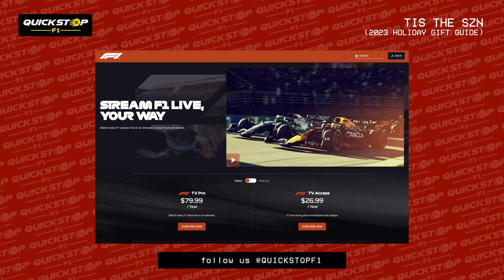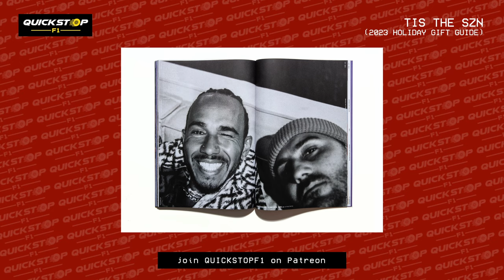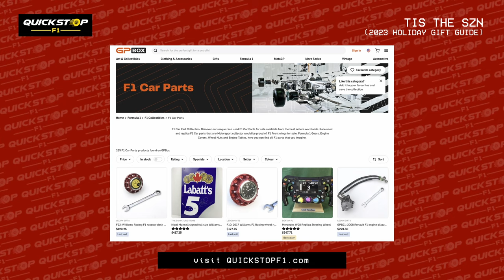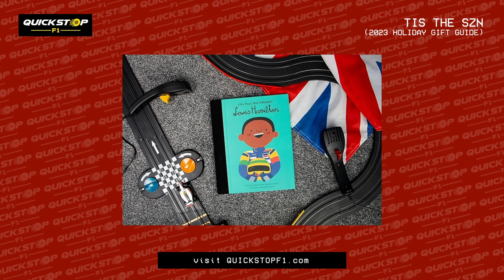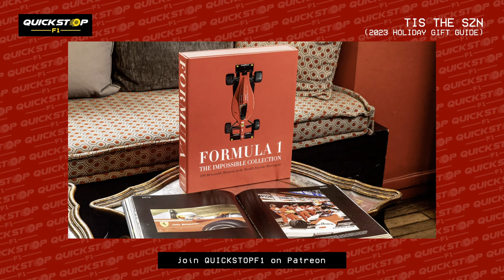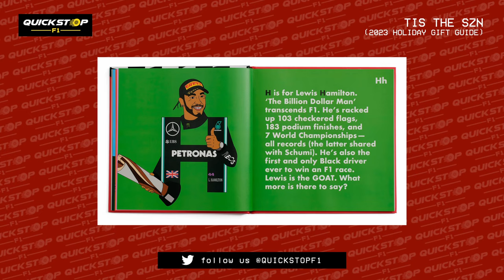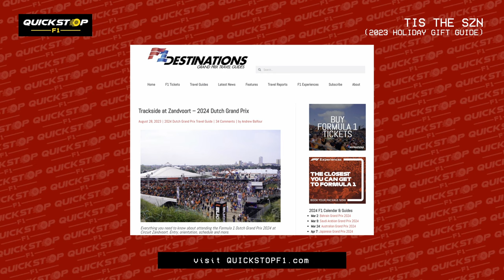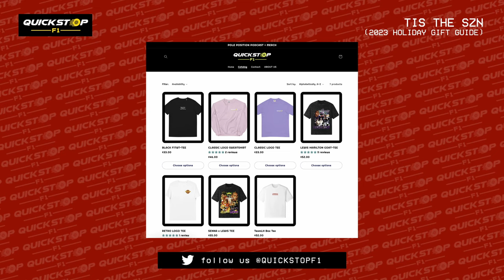TIS THE SZN - (2023 HOLIDAY GIFT GUIDE) w/ Mario + Tasha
Welcome to the Quick Stop F1 Podcast! With the holidays fast approaching, Mario and Tasha thought it would be helpful to create a Gift Guide for anyone out there who is still not sure what to get for the F1 fan in their life! This fun guide has something for everyone, and at every budget as well; whether you want to try Lewis Hamilton’s favorite fragrance combo, do hot laps at Zandvoort, or drink the same sparkling wine Lando pops on the podium, we hope this episode gives you some great ideas to complete your shopping list!

MARIO'S GUIDE:

DR3 X St Hugo South Australian Shiraz 2020 - $324

Ferrari Trento F1® Limited Edition 'Miami' - $36

F1TV Pro Subscription - $80/annually

F1 Car Parts & Collectibles

Valtteri Bottas Blend | F1 Inspired Coffee - $22.50

Kahiwa Coffee by Valtteri Bottas

Oath Gin

Surviving To Drive by Guenther Steiner - $23

How To Build A Car by Adrian Newey - $36

F1 Legends Alphabet Book - $20

Cool Performance Racing Simulators

IWC Portugieser Tourbillon Retrograde Chronograph Lewis Hamilton

Richard Mille RM UP-01 Ferrari

F1 Destinations: Hot Laps at Zandvoort

TASHA’S GUIDE:

Lewis Hamilton’s Masterclass: A Winning Mindset - $120/annual subscription

Enchante Cup & Saucer - $35

Checkered Ceramic Cup & Saucer - $29

RACEWKND Magazine Back Issues - $30+

Lego Technic McLaren F1 Race Car - $199

Mercedes-AMG F1 W12 E Performance & Mercedes-AMG Project One - $35

Lewis Hamilton - (Little People, Big Dreams) by Maria Isabel Sanchez Vegara (Hardcover) - $12

Formula 1: The Impossible Collection - $1,200

Sparkling Wine: Ferrari Trento | Brut F1 - NV

 - $170

Loop Experience Plus earplugs - $45

FitLight Training System - $750/4 lights

KOS S7 COMPLETE - HEIST Scooter - $269

Customizable Checkered Woven Blanket - $73-119

Kano Computer Kit - #399

Tom Ford Private Blend Sampler Set - $58

'REPLICA' Memory Box Mini Perfume Sampler Set - $39

ECM Synchronika Espresso Machine - AMG Limited Edition - $3,799

Govee TV Backlight 3 Lite - $75

Takashi Murakami Flower Go-Walk Game - $60

Pollinator Garden Set of 3 - $19

Dog Friendly Co. Customizable Dog Harness - $35

We are a small independent podcast and we really rely on every review on Apple podcasts and share, so please share us as far and wide as you can and remember to leave a review! You can also review on Spotify too, so make sure to drop us a five-star review.